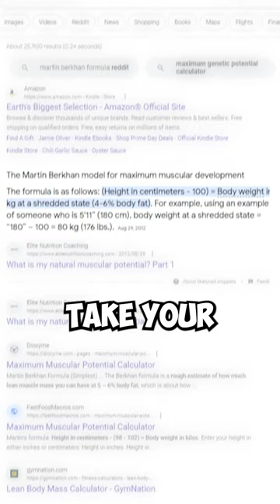Natty Genetic Potential FORMULA